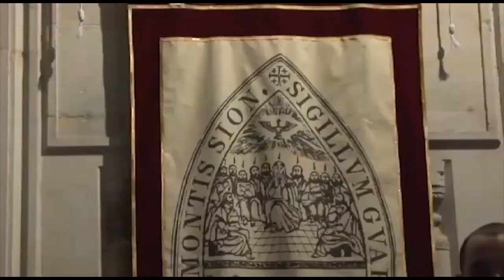Thứ Năm Tuần Thánh tại Vatican và Jerusalem